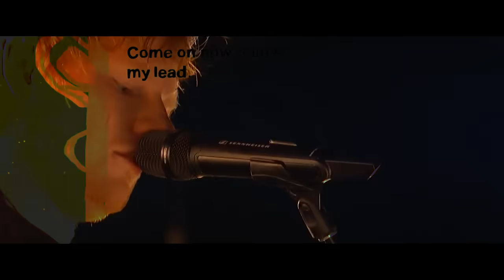Kashni (Shape Of You Remix) - Ed Sheeran ft Jasmine Sandlas